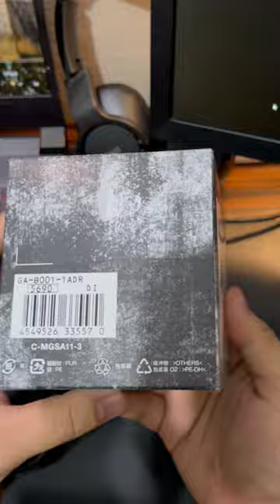unboxing GSHOCK GA-B001-1ADR, does it have Neobrite ?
all watch quick comparation videos, you can check my short list